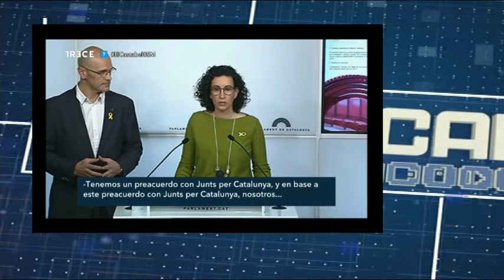En busca de Presidente en Cataluña. Roger Torrent propone a Jordi Sánchez. El cascabel 05.03.2018